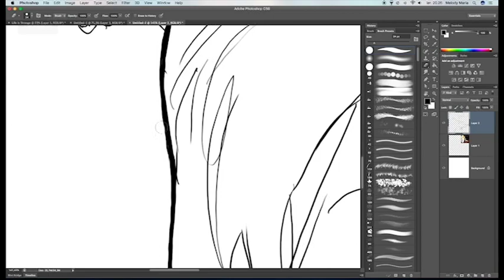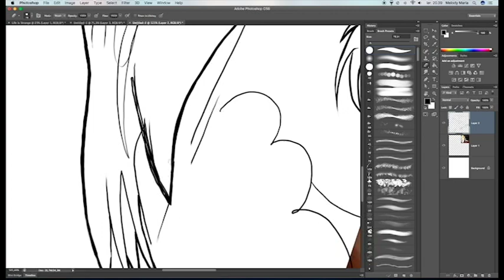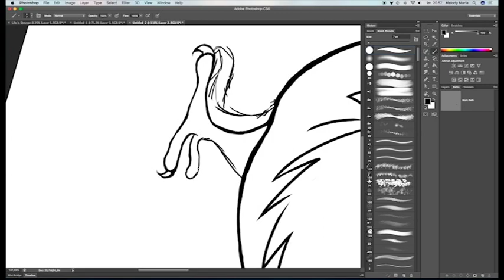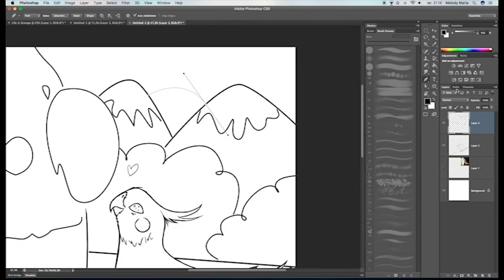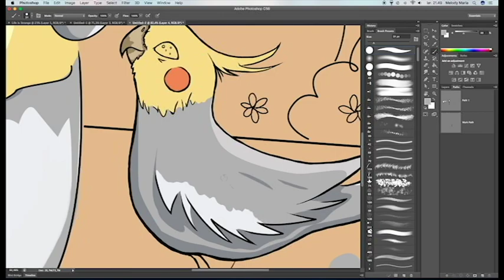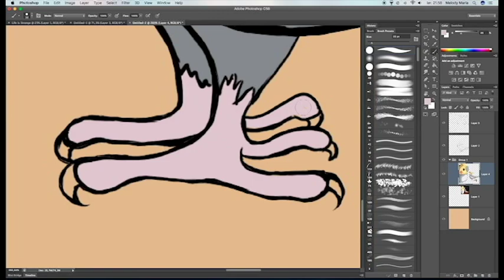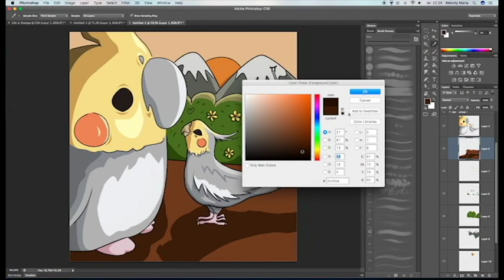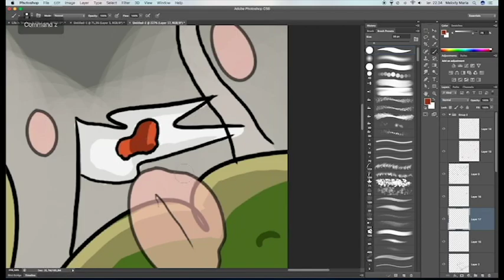Alex the Honking Bird: Speedart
Drawing I did from 2017 and never edited!

All my drawings are drawn on a Wacom Cintiq 13HD, on Photoshop, if anyone's wondering.

Intro: Arctic Monkeys - R U Mine?